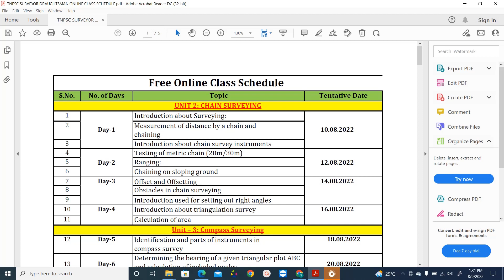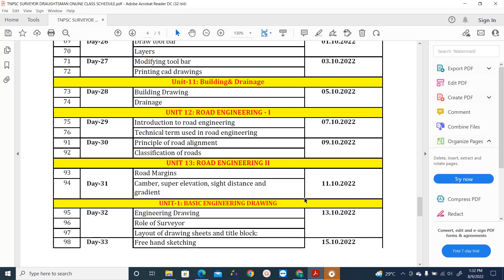FREE ONLINE CLASS SCHEDULE FOR TNPSC - FIELD SURVEYOR / DRAUGHTSMAN// CLASS STARTS FROM AUGUST - 10